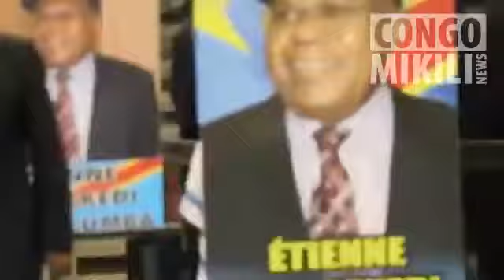Urgent : BOTALA NDENGE BA LELI TSHISEKEDI NA KATI YA BELGIQUE BA CONGOLAIS BA ZUI KANDA